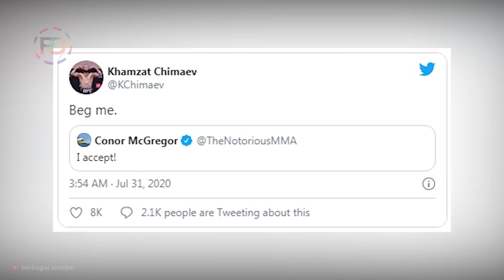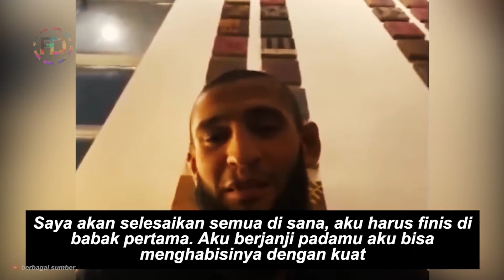Ini jawaban Conor Mcgregor saat di tantang bertarung Khamzat Chimaev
Hai Day Lovers

Terimakasih atas dukungannya kakak-kakak semuanya